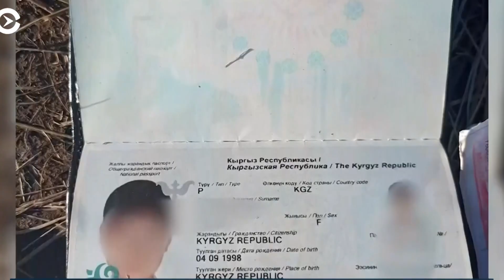Родственники винят в смертельной аварии власти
14 мигрантов из Кыргызстана погибли в смертельной аварии в Ульяновской области России, родные обвиняют в их смерти власти Кыргызстана.